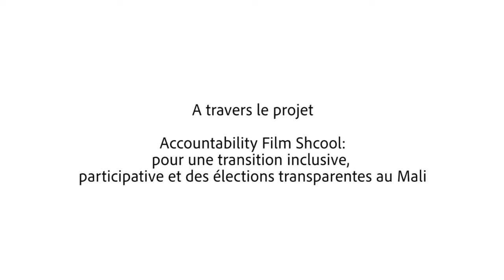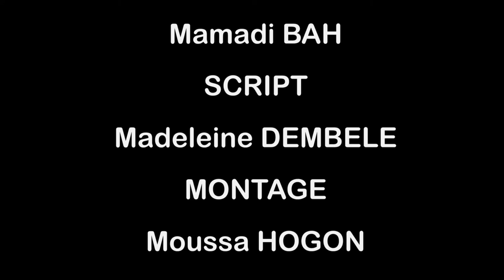La jeunesse consciente de Hairaidugu (The Conscious Youth of Hairaidugu) - Fatoumata Boba Doumbia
Fatoumata Boba Doumbia is the director of the short film "The Conscious Youth of Hairaidugu" through Accountability Lab Mali's Accountability Film School programme for an inclusive, participatory transition and transparent elections in collaboration with the National Endowment for Democracy (NED).

Fanta, a 21-year-old girl, wants to run for mayor of her commune called Hairaidugu. As the election approaches, a confrontation arises between Fanta and Bafing, the outgoing mayor of the commune. Bafing, in turn, wants to serve a second term. Bafing is a 50 year old man who is excessively attached to power. He is a bad leader who only thinks of his own interests and does not care about the population and the development of the town. Corruption and conscience buying are his main weapons to motivate the population to vote for him.

Knowing that the population is beginning to trust Fanta, Bafing makes sure that the young girl's flagship project falls through so that she gives up her ambition to be mayor. With the help of her friends Djénéba and Oumou, Fanta shows transparency and responsibility. But will she be able to resist Bafing's attacks?

Fatoumata Boba Doumbia est la réalisatrice du court-métrage « La jeunesse consciente de Hairaidugu » à travers le programme Accountability Film School d’Accountability Lab Mali pour une transition inclusive, participative et des élections transparentes en collaboration avec le National Endowment for Democracy (NED).

Fanta, une jeune fille de 21 ans veut se présenter à l'élection municipale pour devenir maire de sa commune appelée Hairaidugu. A l'approche de l'élection, une confrontation s’installe entre Fanta et Bafing maire de sortant de la commune. Qui a son tour veut faire un deuxième mandat. Bafing est un homme âgé de 50 ans qui tient excessivement au pouvoir. Mauvais dirigeant, il ne pense qu'à ses propres intérêts et ne se préoccupe point de la population et l'évolution de la ville.

La corruption et l'achat de conscience sont ses principales armes pour motiver la population à voter pour lui. Sachant que la population commence à faire confiance à Fanta, Bafing fait en sorte de faire tomber à l'eau le projet phare de la jeune fille afin qu'elle renonce à son ambition d'être maire. Avec l'aide de ses amis Djénéba et Oumou, Fanta fait preuve de transparence et de prise de responsabilité. Mais pourra-t-elle résister aux attaques de Bafing ?